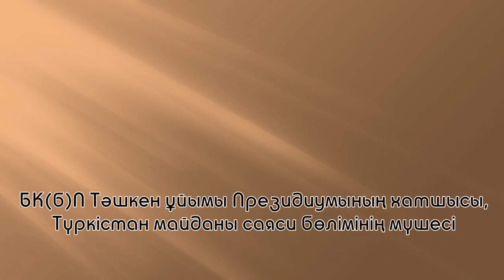Мемлекет қайраткері Шәбден Ералиевке 125 жыл.